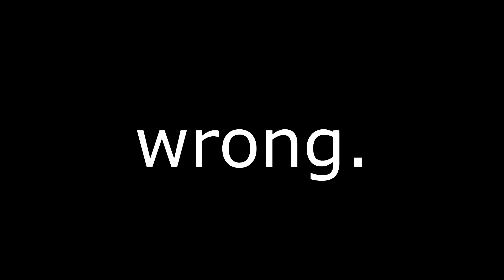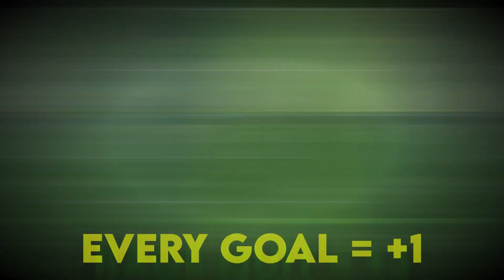First to G.O.A.T Wins! (Ronaldo vs R9)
Today we find out who's the real Ronaldo once and for all! Will it be CR7 or R9? They'll be competing in a bunch of challenges that allow them to move across the board, and the first to the Golden GOAT Wins!

Ignore Tags;
fifa, fifa 23 ultimate team, fut 23, futcrunch, pazjor, r9, ronaldo, r9 vs cr7, first to goat, first to goat wins, stratz, stratzplays, fifa board game, fifa but its a board game